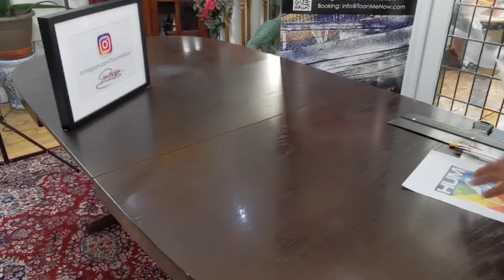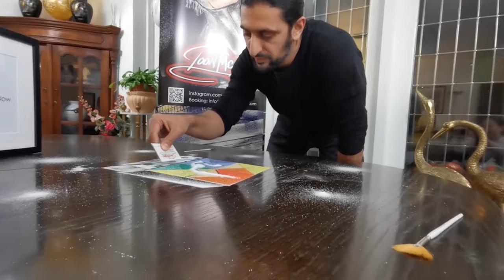Happy 16th Birthday to HUMTV - Salt Art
Today HUM TV turned 16 years old, Congratulations!
Hum TV began its transmission on 17 January 2005.

The channel is one of Pakistan's biggest entertainment networks and regularly is in top ranks and maintains a loyal fanbase on social media, streaming platforms, as well on television.